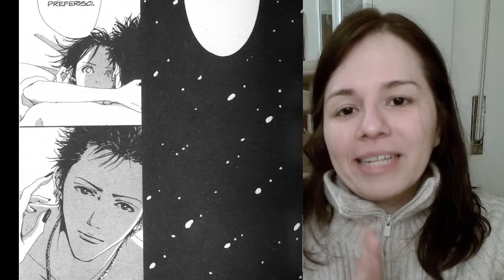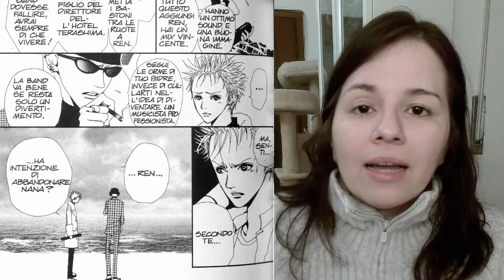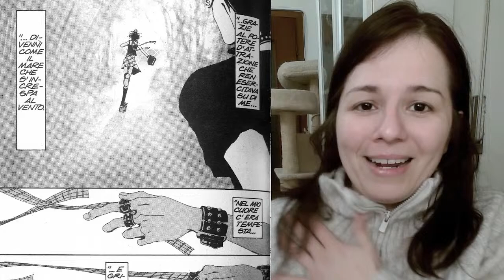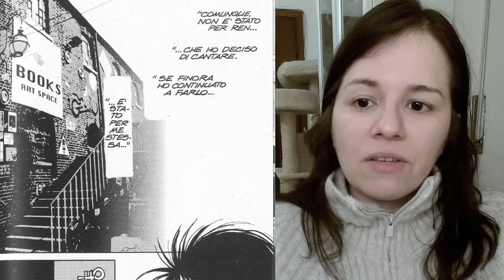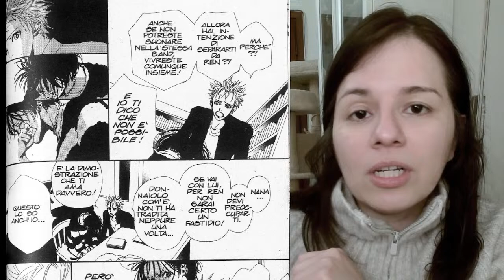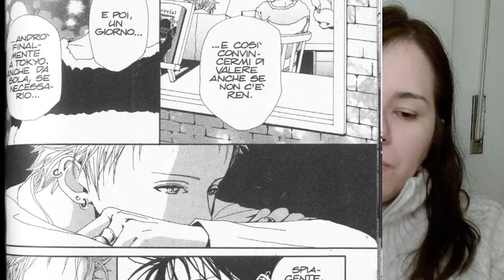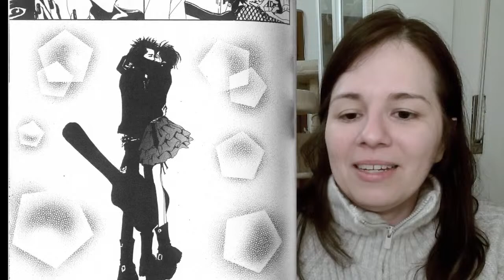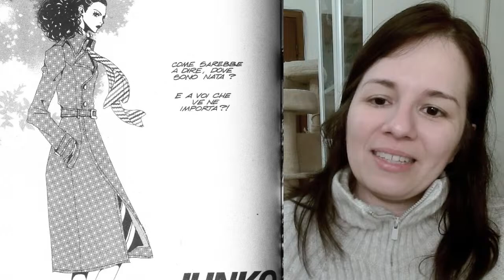ANALISI NANA di Ai Yazawa, parte 2, arrivano Nana Osaki e Ren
Praticamente un altro manga rispetto alla prima parte con Nana Komatsu! Non avete anche voi l'impressione che Nana Komatsu rappresenti l'autrice, mentre Nana Osaki sia ciò che la Yazawa avrebbe voluto essere?
► collegate il vostro account Amazon Prime a Twitch per abbonarvi gratis al mio canale

- ATTREZZATURA UTILIZZATA PER I VIDEO -
Microfono Rode NT-Usb
Lampada da tavolo con regolazione luminosità
Webcam 1080p Aukey